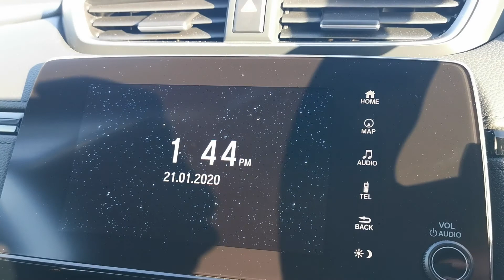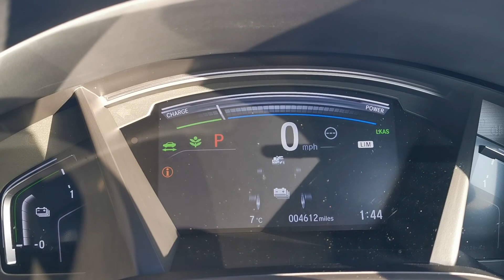CR-V 2.0 SE i-MMD Hybrid 2WD -Approved Used